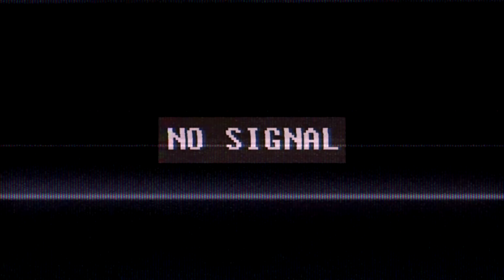IL GIALLO di SHARON VERZENI: le PISTE, il FIDANZATO, i DUBBI - TG Crime | Notizie True Crime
Torniamo a parlare del giallo di Sharon Verzeni a Terno d'Isola (Bergamo) dove ancora si cerca chi ha osato colpire una ragazza tanto tranquilla e riservata nel cuore della notte.
Parleremo anche del femminicidio di Roma, dove un uomo Domenico Ossoli ha sparato alla moglie Annarita "perchè spendeva troppo per i gatti".